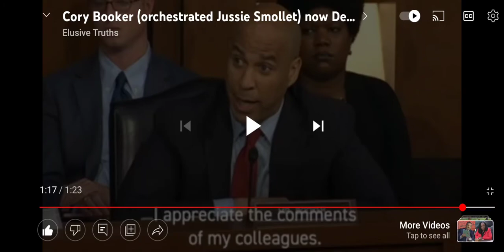don't worry,Spartacus,I have an extra tampon!